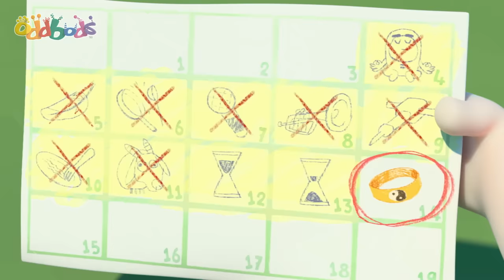Fuse is ANGRY! 😡 + MORE! | 2 HOUR Compilation | BEST of Oddbods Marathon | Funny Cartoons for Kids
Jeff find his cynical attitude to a fortune teller that Newt brought him to challenged by an uncanny series of events. Soon he's venturing back to the teller to see if he can stop the inevitable next thing happening. But was Jeff right be cynical all along or is the card prophecy predicted by the fortune teller really real or something of a prank?

00:00 Anger Missmanagement
07:15 Monster Truck
14:13 A Bridge Too Fuse
21:12 Food Fued
28:10 Fuzzy Fuse
35:09 Attack of the Drone
42:07 Bearly A Friend
49:06 Kart Wars
56:04 Feel Good Fuse
1:03:03 Gameface
1:10:19 Spiderman
1:17:17 The Jump
1:24:16 A Not So Quiet Night In
1:31:14 Fuses Bad Run
1:38:13 Let the Games Begin
1:45:10 Picnic Basketcases
1:52:09 Jeff and the Beanstalk